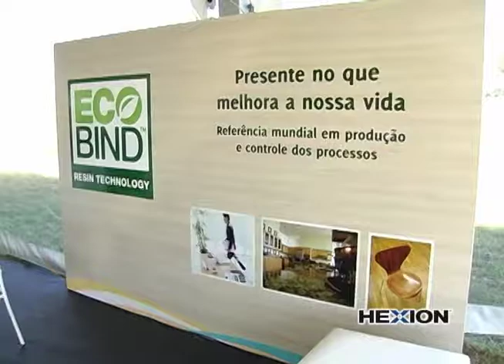VIDEO INAUGURAÇÃO HEXION